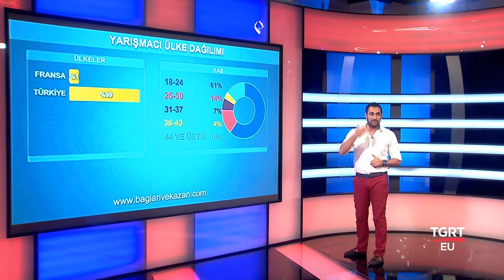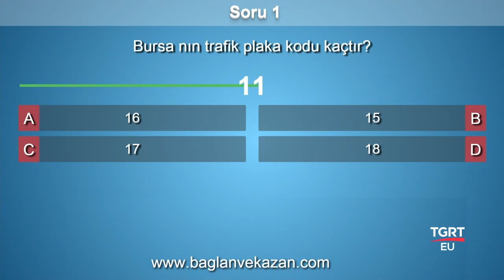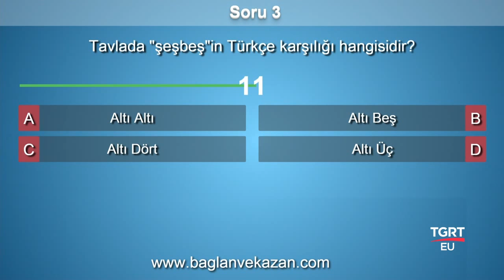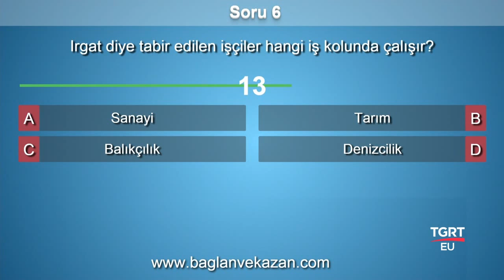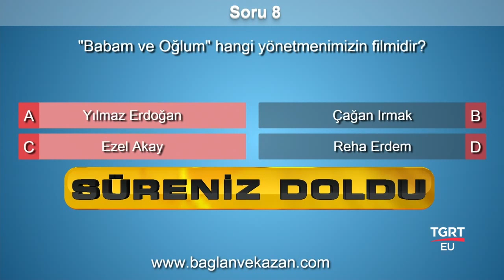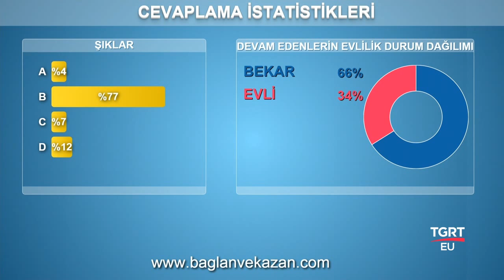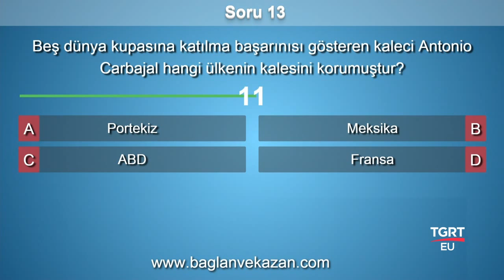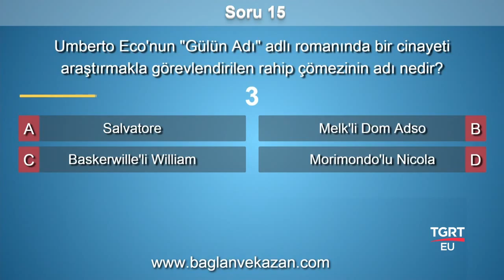TGRT EU - BAĞLAN VE KAZAN - 20.06.2015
Türkiye’nin ve Avrupa’nın ilk online interaktif ödüllü bilgi yarışması BAĞLAN VE KAZAN Her Cumartesi Avr.20:00 TSİ 21:00 'da TGRT EU 'da !!. Sadece bir kaç dakikada kayıt olabilirsiniz.
Kayıt olmak için hemen tıklayın.. TGRT EU

FREKANS BİLGİLERİ
Frekans : 12228 MHz
Symbol Rate : 8400
Polarizasyon : Dikey (Vertical)